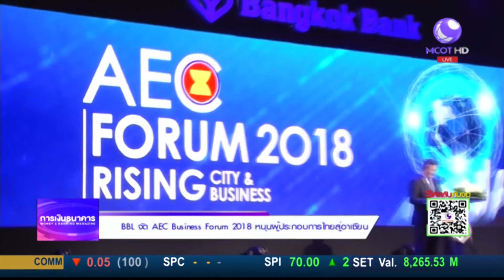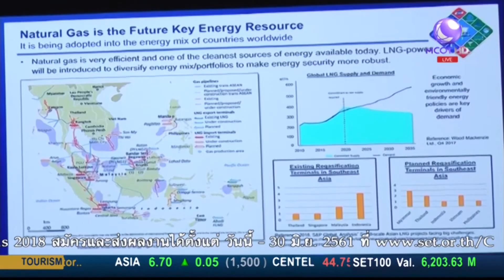ข่าว BBL จัด AEC Business forum 2018 หนุนผู้ประกอบการไทยสู่อาเซียน / Money Daily 20 มิ.ย.61